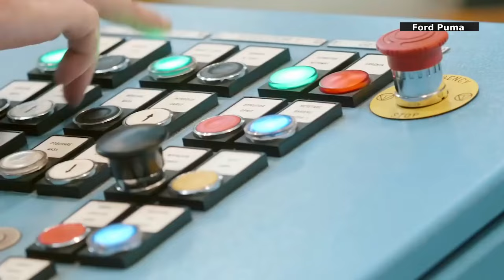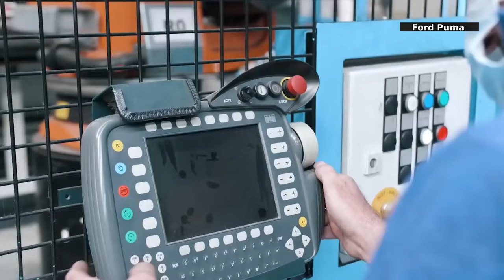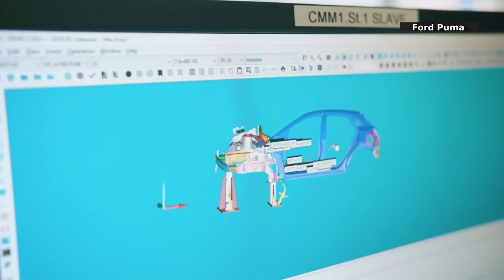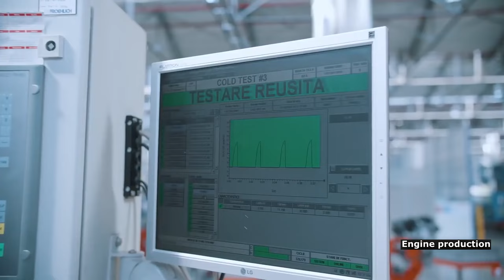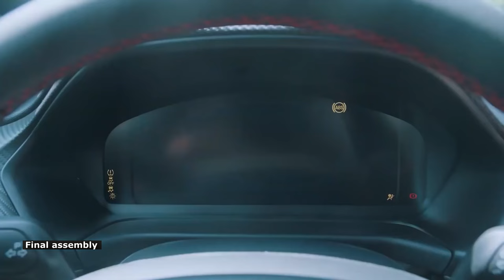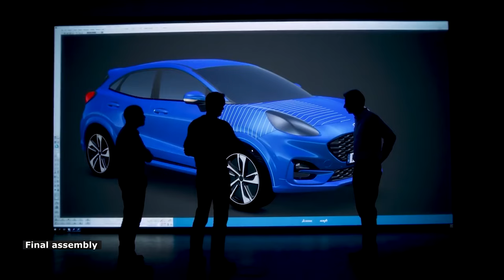2024 Ford Puma Manufacturing🚖: Assembly line Romania & Germany – Factory tour and Production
New FORD PUMA 2024 model Production line: Germany and Romania Factory tour plus as a bonus Clay Modelling by development team.

In January 2024, the Puma 1.0 Ecoboost Hybrid 155 Titanium won What Car?'s Small SUV of the Year title. The same year, the Puma ST 1.5 Ecoboost 200 Performance Pack was named the magazine's Sports SUV of the Year. What Car awarded the Puma five stars out of five in its review of the car.